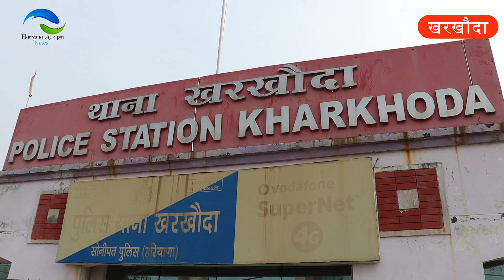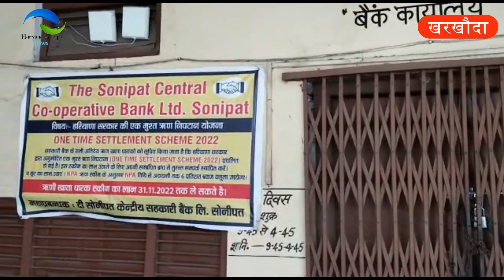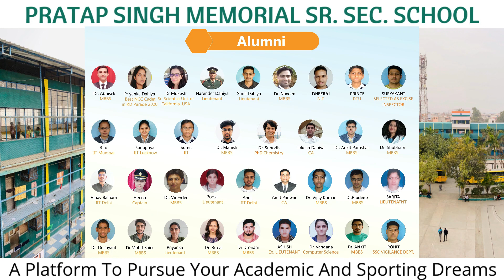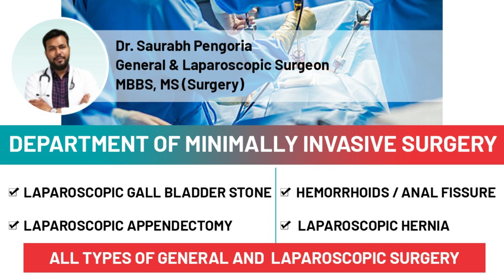6 महीने में बैंक में दूसरी चोरी, सोहटी से गाड़ी/गोपालपुर पशु/ सिक्योरिटी गार्ड की पिटाई